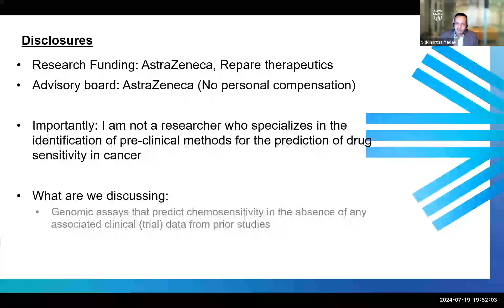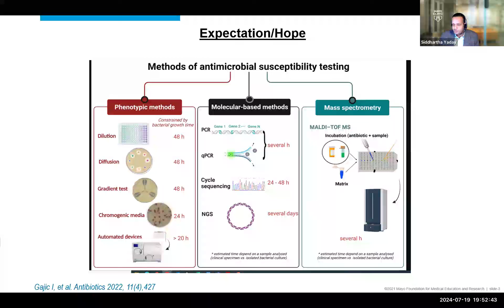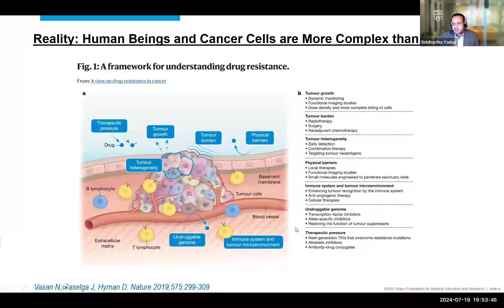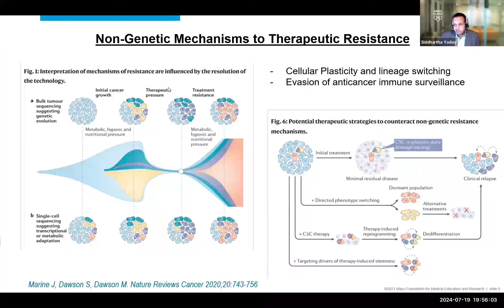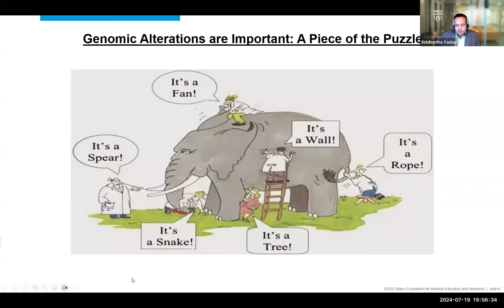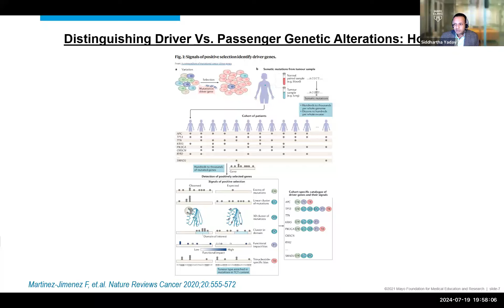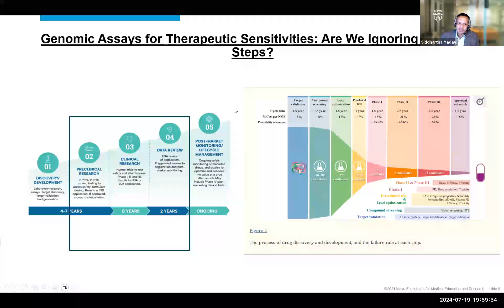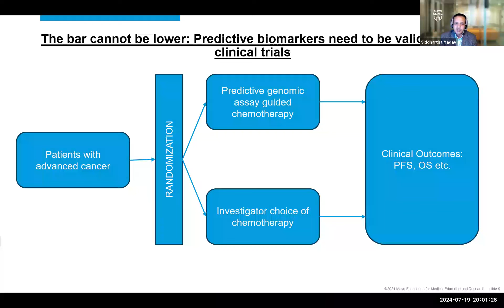Dr. Siddhartha Yadav on Genomic Assessment of Drug Sensitivity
Join Dr. Siddhartha Yadav, Associate Professor of Oncology at Mayo Clinic, Rochester, MN as he shares his expertise on 'Genomic Assessment of Drug Sensitivity to Guide Therapeutic Decisions in Cancer' in one of the International Molecular MDTs hosted by BALCO Medical Centre. The discussion was joined by Dr. Bhawna Sirohi, Medical Director of BALCO Medical Centre, Raipur, India, Dr. Leonard Saltz, Gastrointestinal Medical Oncologist at Memorial Sloan Kettering Cancer Center, New York, Dr. Benedikt Westphalen, Head of the Molecular Diagnostics and Therapy program and the Molecular Tumour Board of the Comprehensive Cancer Centre at the University of Munich, Dr. Shaheenah Dawood, Head of the Oncology Research Program at Mediclinic City Hospital, Dubai and Dr. Fen Saj, Consultant Medical Oncologist at BALCO Medical Centre, Raipur, India.